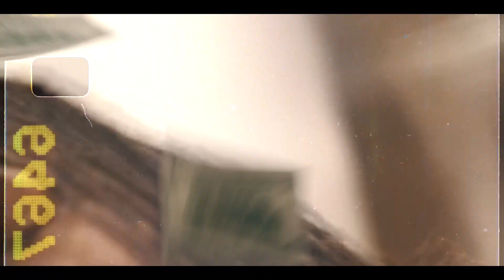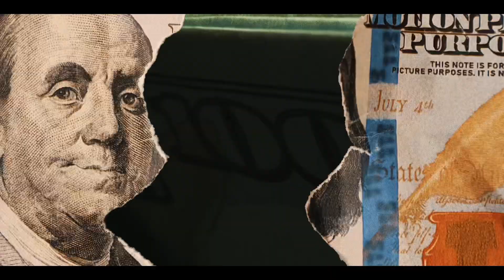TheBroker “Hot Sauce” | Official Music Video (Shot by. @KOLDViewFilms )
TheBroker’s Single “Hot Sauce” is Shot by @KOLDViewFilms edited by @ljayprod426 and Produced @lilray1006

_thebroker
Prodbyallday
_ljayprod